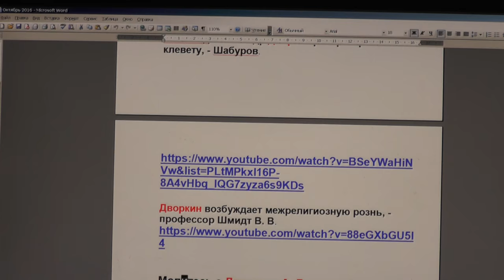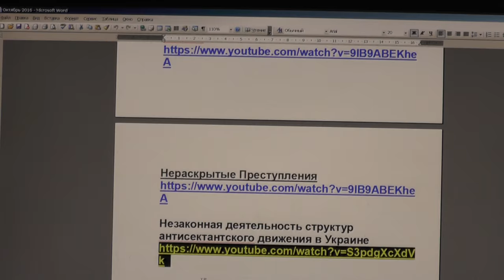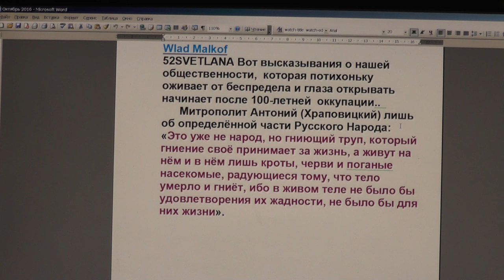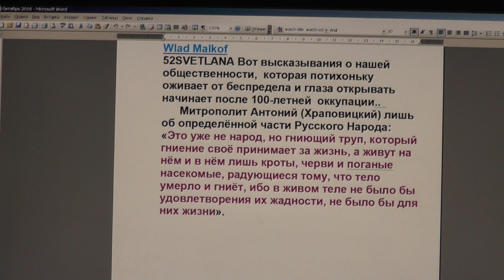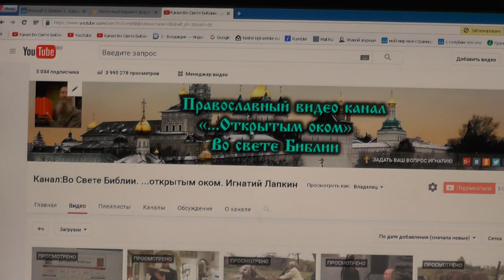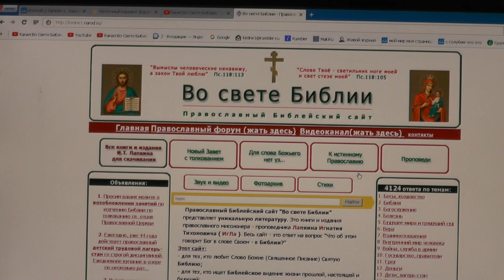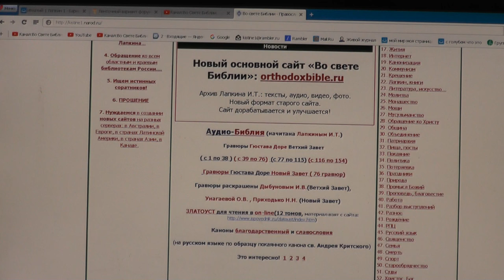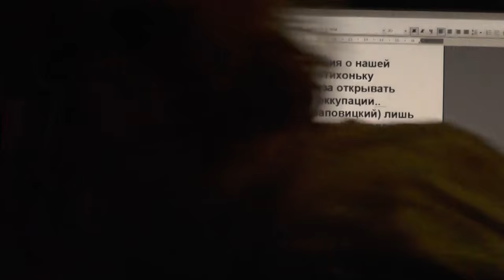№297. События дня. 1Петр. 4:7. Впрочем, близок всему конец. 04. 10. 2016